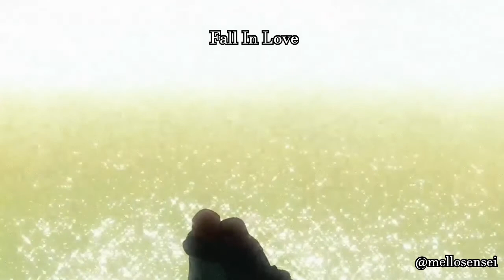Lofi Type Beat - *Fall In Love (Prod by. Mello)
Lease: $15
Email for exclusive.
Only available for non-profit use!